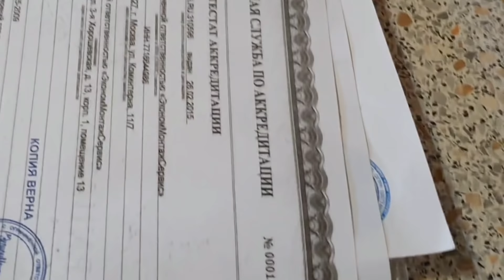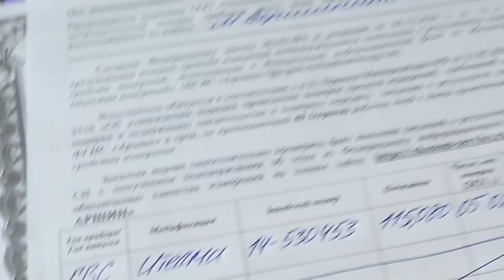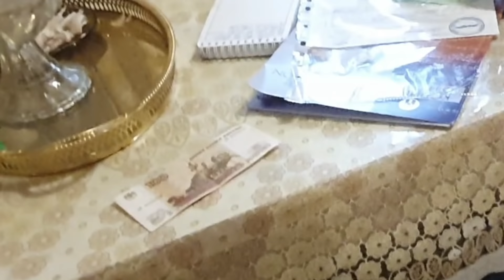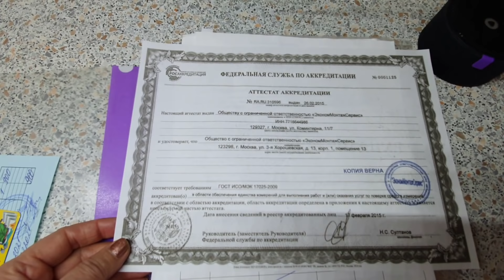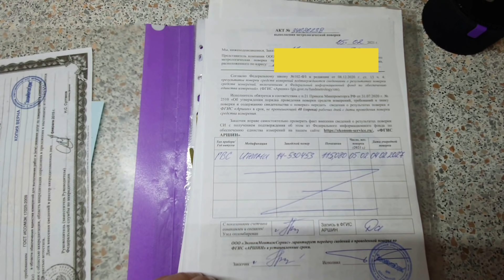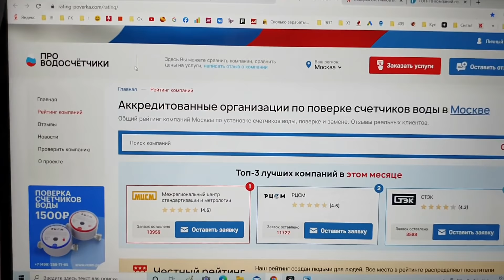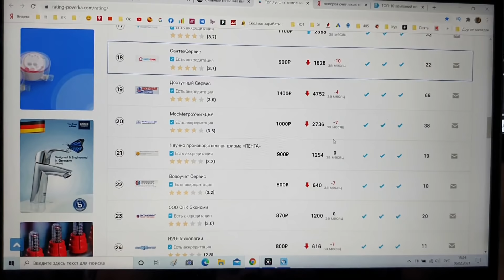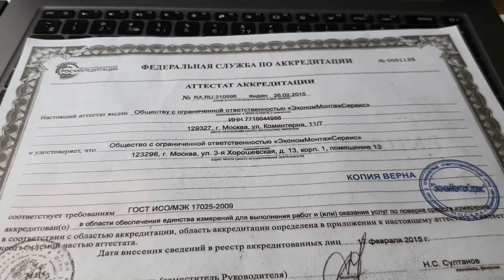Поверка счётчиков воды без снятия. Как не обмануться в этот бум, когда истёк мораторий?!